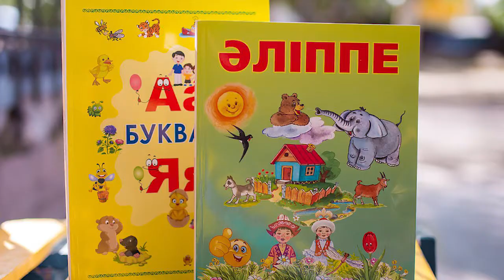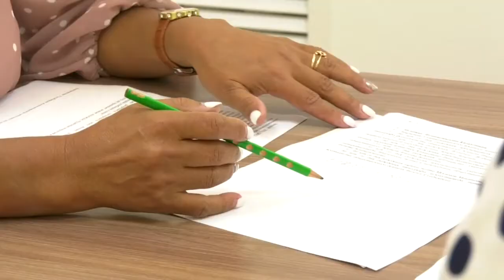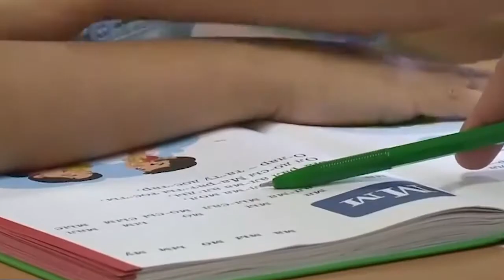Экибастуз Новости Возвращение Әліппе Первоклассникам вручат буквари 1 сентября